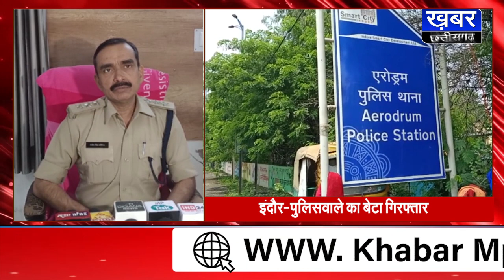INDORE में पुलिसवाले के बेटे पर मारपीट का आरोप, गिरफ्तार